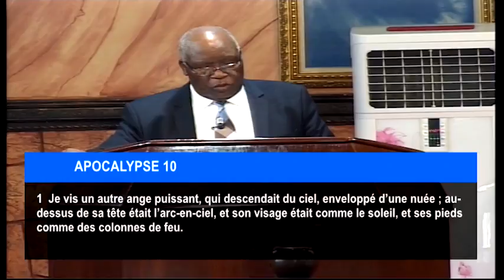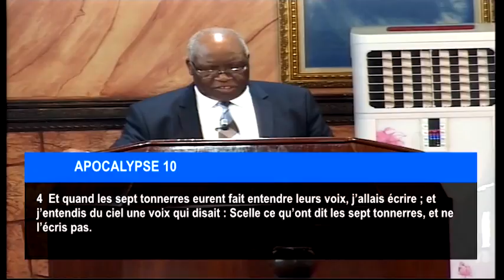LA BRÈCHE / Dimanche 22/11/2020